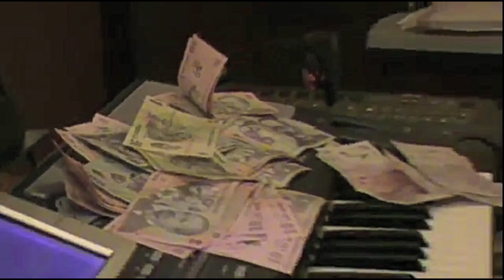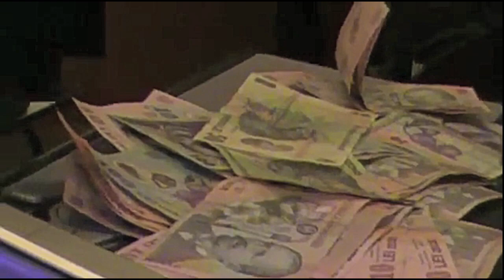VICTOR DE LA FUNDULEA🔸️BOTEZ IONEL PETRACHE JR🔸️FORTA MANELE🔸️live💯%N AM AVUT SEF DE CAND SUNT E